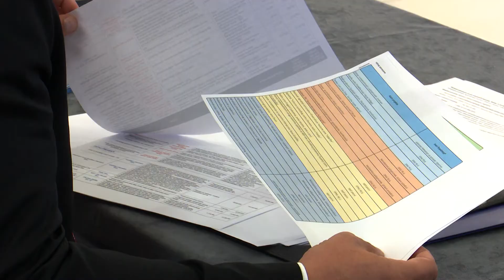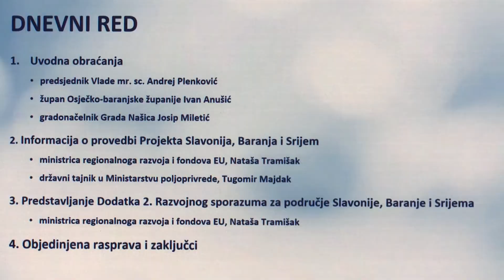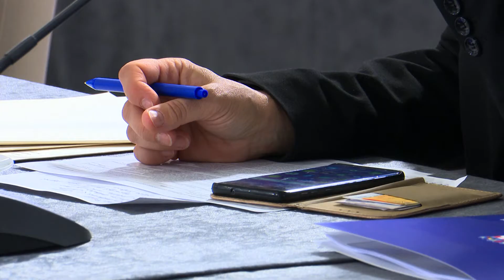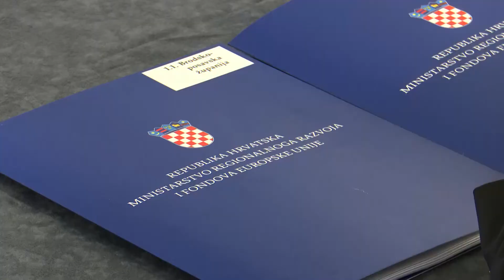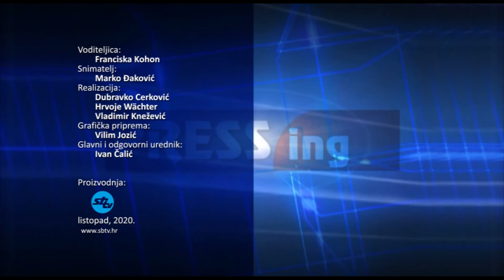SBTV - PRESSING - 08.08.2020.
Tema: 11. SJEDNICA SAVJETA ZA SLAVONIJU, BARANJU I SRIJEM

PRESSING | ČETVRTAK | 20:30